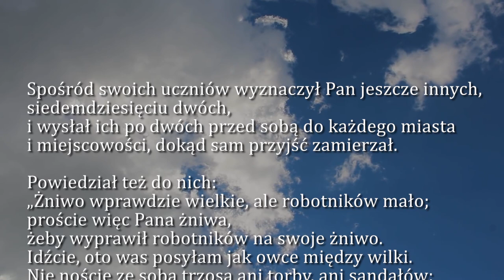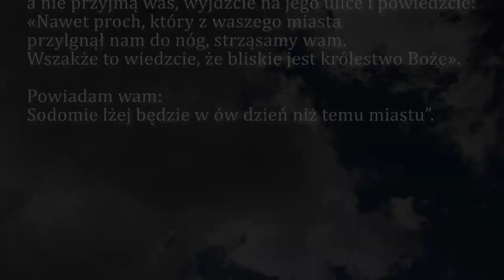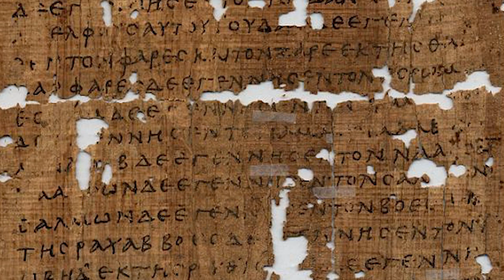Dobra Nowina na dziś | 30 września - św. Hieronima, doktora Kościoła